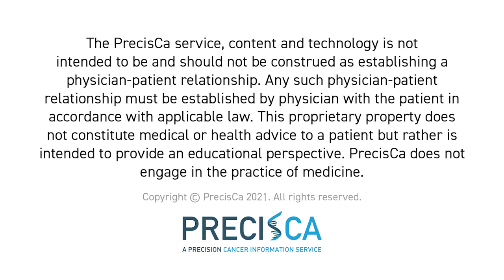What is mucinous carcinoma of the breast? How does it look on imaging?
Speaker Name: Dr.Jochelson

Welcome to PrecisCa - Your Trusted Source for Oncology 2nd Opinions.

At PrecisCa, we are dedicated to providing expert second opinions to community Oncologists for their cancer patients to ensure they receive the best possible care. Our videos cover a wide range of topics related to oncology, including in-depth discussions on different types of cancer, complex patient case panel discussions, treatment options, patient stories, and the latest advancements in cancer research. Whether you're looking for something case specific, or simply seeking to expand your knowledge, our goal is to support you on your healthcare journey.

for more detailed information and personalized second opinions.